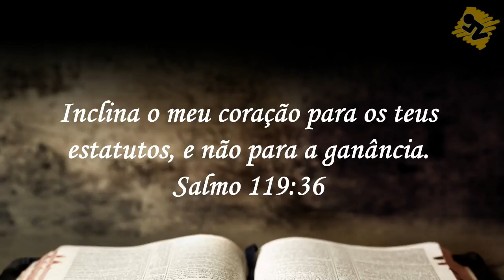Oração de Hoje | Quinta dia 18 de Outubro de 2018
Oração da manhã de Hoje – Dia 18 de Outubro de 2018. Uma oração especial Baseada na Bíblia Salmo 119:36 Inclina o meu coração para os teus estatutos, e não para a ganância.